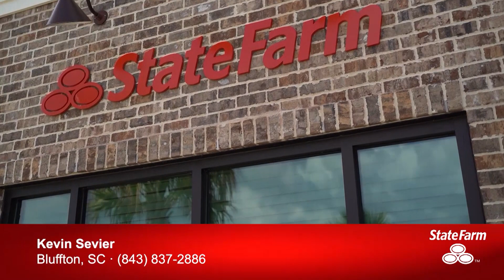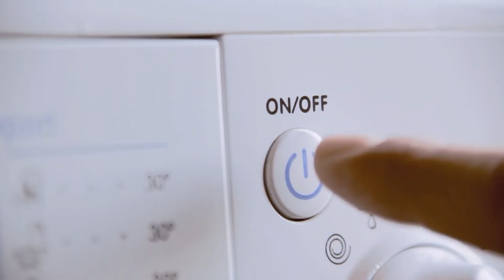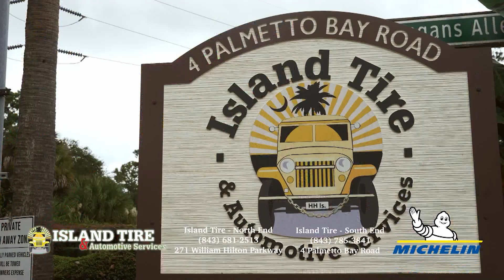FOOTBALL | May River Sharks at Ridgeland-Hardeeville Jaguars 2022 | I-95 Bowl Full Game | WHHITV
INTERSTATE 95 BOWL
May River Sharks at Ridgeland-Hardeeville Jaguars

High School Football Bowl Series
Presented By Summit Services Heating & Air
Available 24/7/365!
4454 Bluffton Park Crescent #301, Bluffton, SC 29910

Commentary by Marcus Walsh & Daniel Cort

32 Office Park Rd, Hilton Head Island, SC  29928